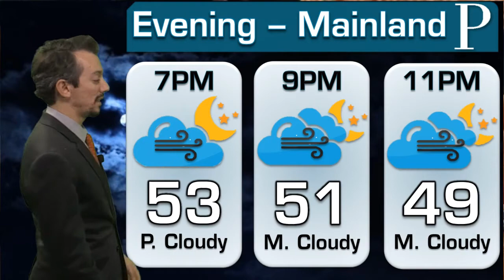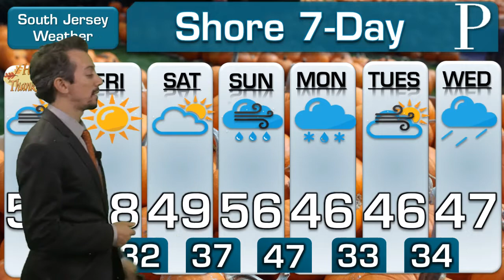WEATHER: November 27 Evening Forecast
A wind advisory is in effect for South Jersey until Thanksgiving. Meteorologist Joe Martucci has an update on the wind speeds and how chilly, or not, it'll feel with those winds.